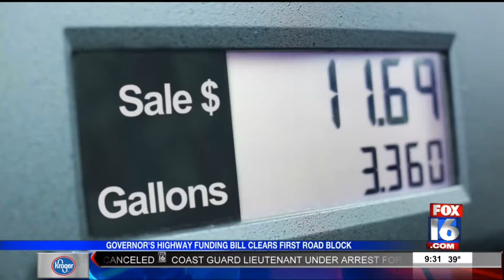Arkansas Senate panel okays funding plan for state roads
Senate Revenue and Tax Committee on Wednesday approved the first part of a $300 million highway funding plan that Gov. Asa Hutchinson and legislative leaders unveiled last week.